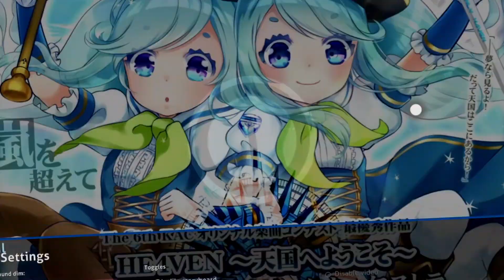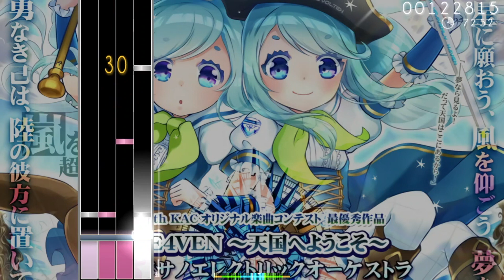Playing Osu Until I Cry (DRAMATIC)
FLASH WARNING: There are some sudden colors and such, be carful :((

yo, amateur check